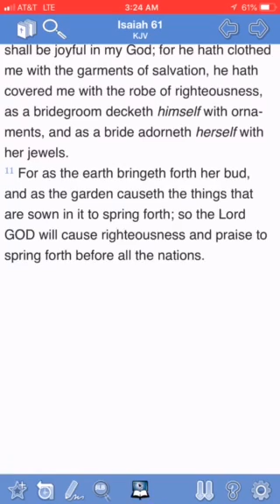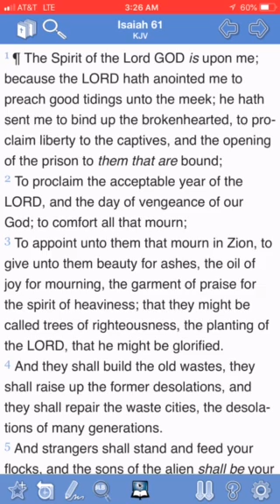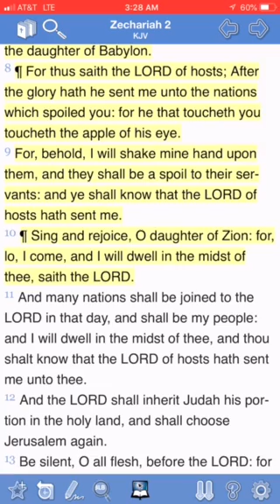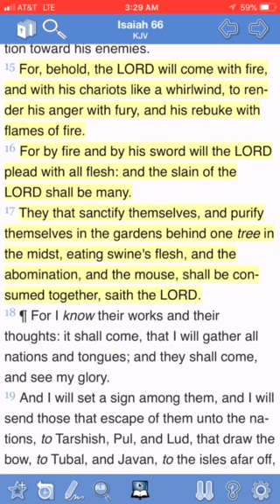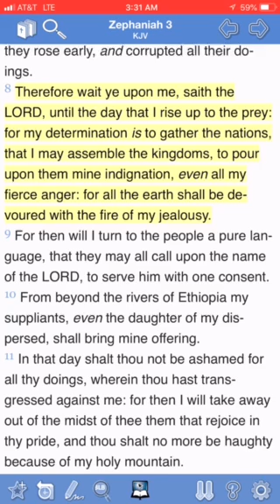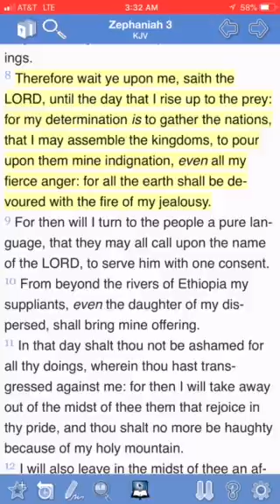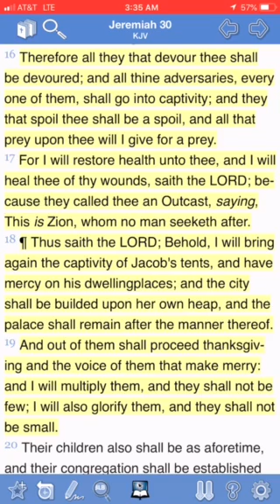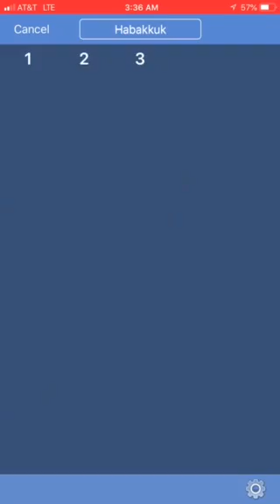THE DAY OF VENGEANCE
Psalms 58:10,11
10 The righteous shall rejoice when he seeth the vengeance: he shall wash his feet in the blood of the wicked.
11 So that a man shall say, Verily there is a reward for the righteous: verily he is a God that judgeth in the earth.